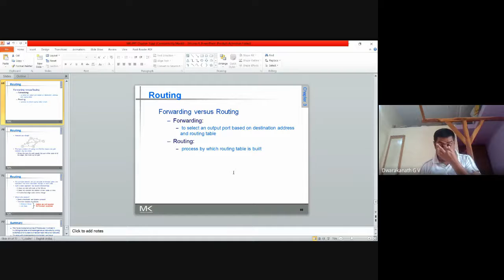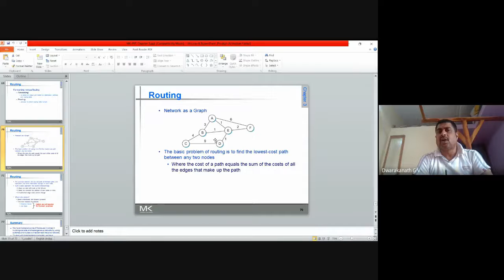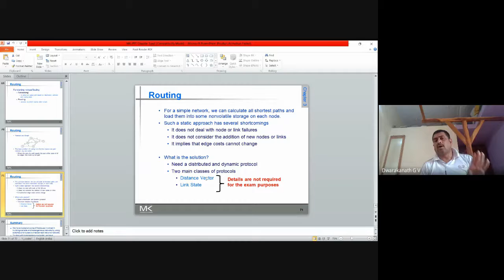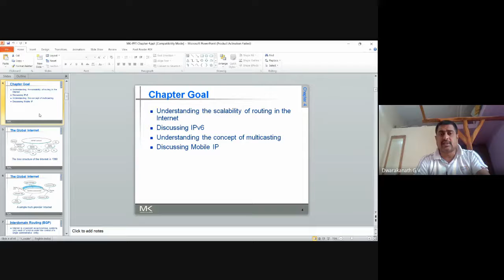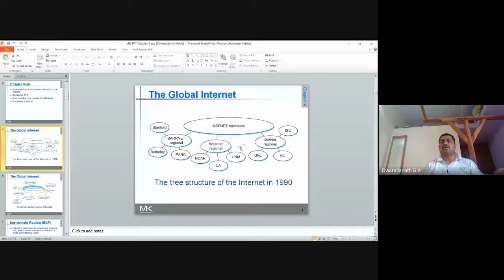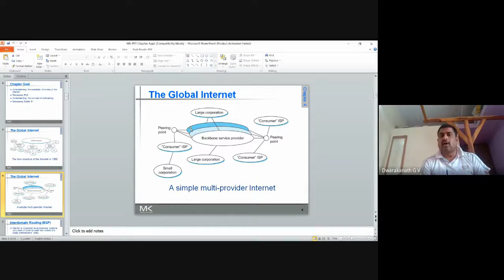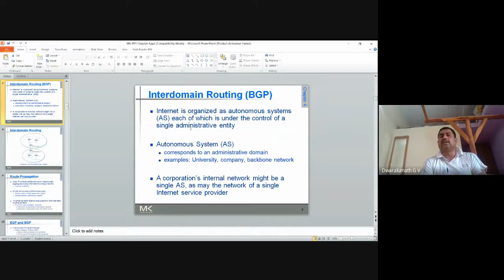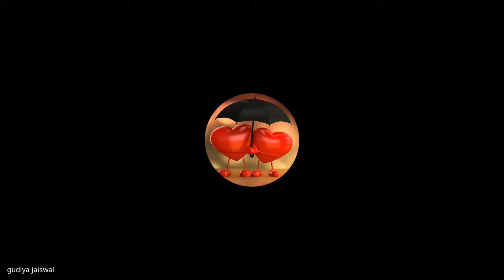Routing with IP